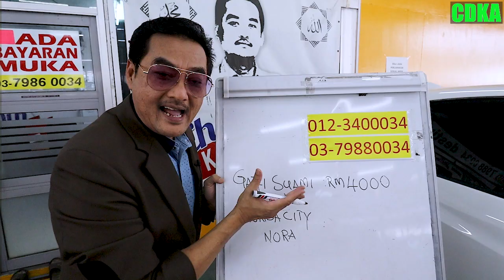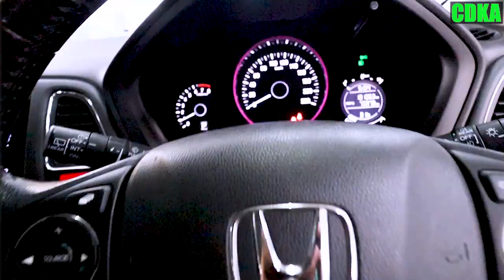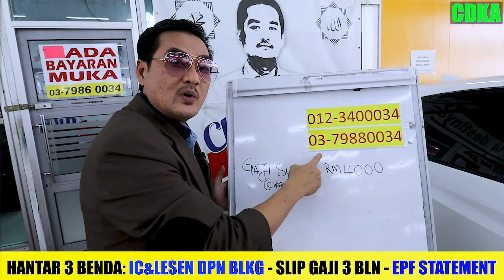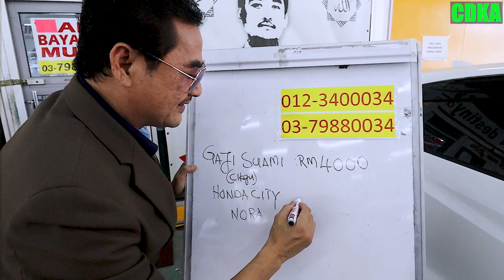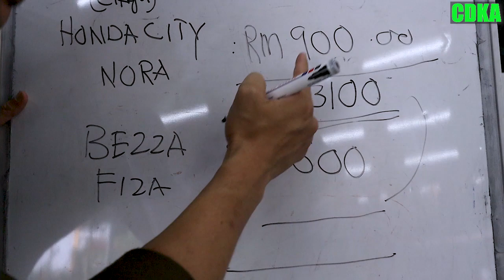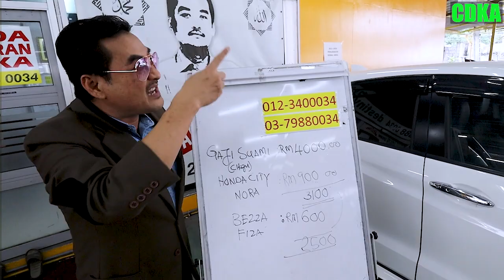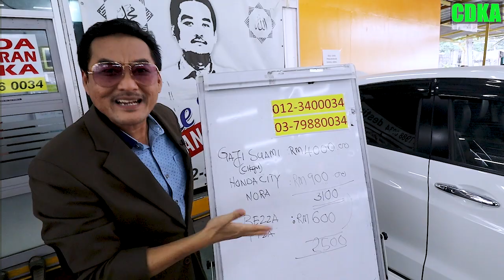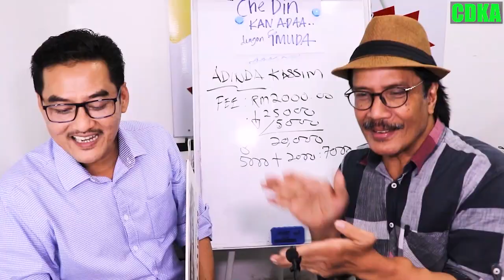𝗜𝗦𝗧𝗜𝗠𝗘𝗪𝗔 𝗟𝗢𝗔𝗡 𝗞𝗘𝗥𝗘𝗧𝗔|𝗔𝗟𝗜𝗛 𝗞𝗢𝗠𝗜𝗧𝗠𝗘𝗡 𝗦𝗨𝗣𝗔𝗬𝗔 𝗧𝗜𝗗𝗔𝗞 𝗛𝗜𝗚𝗛 𝗞𝗢𝗠𝗜𝗧𝗠𝗘𝗡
𝗜𝗦𝗧𝗜𝗠𝗘𝗪𝗔 𝗟𝗢𝗔𝗡 𝗞𝗘𝗥𝗘𝗧𝗔|
𝗔𝗟𝗜𝗛 𝗞𝗢𝗠𝗜𝗧𝗠𝗘𝗡 𝗦𝗨𝗣𝗔𝗬𝗔 𝗧𝗜𝗗𝗔𝗞 𝗛𝗜𝗚𝗛 𝗞𝗢𝗠𝗜𝗧𝗠𝗘𝗡
Whaaatttt...
Camne Nak Buat?
Jom..kau tengok kau jengok
ilmuBerguna nie yang nanti korang mesti perlu dan yang penting anda boleh bersedia...
CHE DIN KAN ADA.
✅IC BOTHSIDE
✅LESEN BOTHSIDE

Sebarang kemusykilan,
sila hubungi